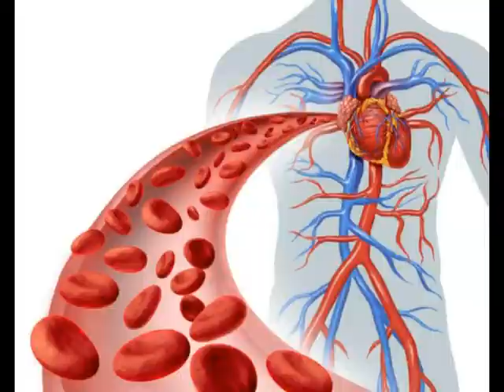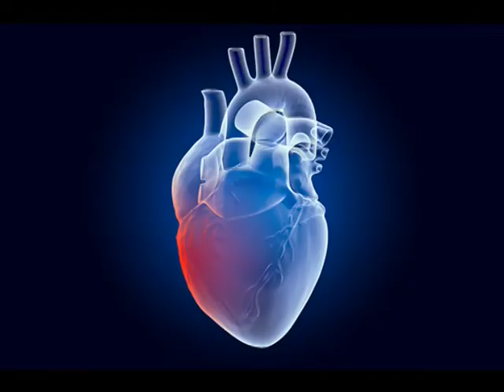TEMA: GAITERO SOY. INTERPRETA: CHEO BRICEÑO.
LA RAZÓN DE INTERPRETAR ESTA GAITA, ES QUE SOY AMANTE DEL GÉNERO GAITA, Y POR ESTAR TAN LEJOS DE MI TIERRA MARACAIBO VENEZUELA, EMANA DE MI UNA NOSTALGIA MUY GRANDE POR REGRESAR A MI PAÍS, PERO POR RAZONES QUE ME LLEVARON A EMIGRAR DE MI TIERRA NATAL ESTOY AUSENTE DE MI MARACAIBO LA TIERRA QUE ME VIO NACER. SIENTO QUE LA GAITA ES PARTE DE MI SER.

RECONOZCO LA AUTORÍA DE QUIEN FUE SU COMPOSITOR EL SEÑOR RAFAEL RODRIGUEZ. RECONOZCO A QUIEN LA GRAVO Y INTERPRETO POR PRIMERA VEZ, RICARDO CEPEDA,.
RECONOZCO EL GRUPO GAITERO QUIEN LE DIERA EL SON DE SU MÚSICA, LOS CARDENALES DEL ÉXITO.
MIL RESPETO Y HONOR A TODOS ELLOS, MI OBJETIVO NO ES PLAGIAR, SINO PREGONAR HASTA LOS CONFINES DE LA TIERRA EL GENERO GAITERO HASTA QUE SE HAGA INTERNACIONAL.